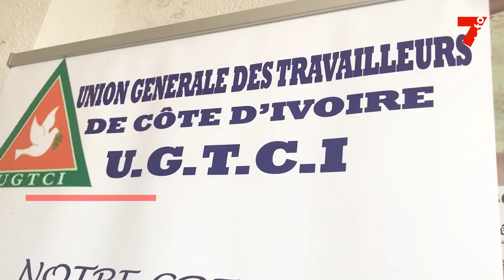Cherté de la vie : les centrales syndicales se mobilisent